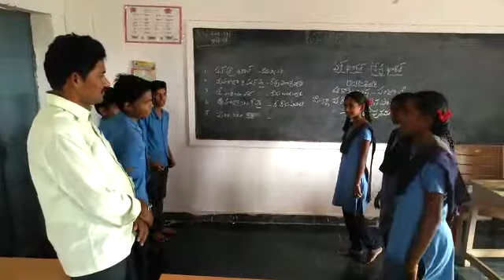Basha sangam programme panjabi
Zphs ankampalli v beluguppa m anantapur